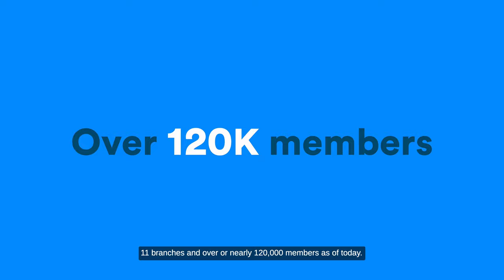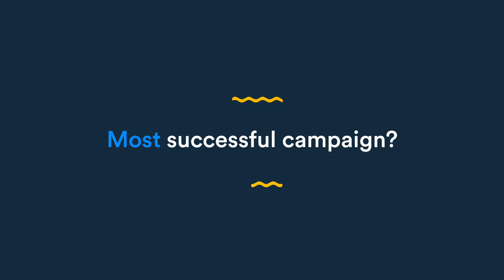Florida Credit Union + Feathr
Beatrice Cherry, Senior VP of Marketing at Florida Credit Union, breaks down how they use retargeting ads to increase membership and sell more products — all with conversion tracking.

“In the last few years, we’ve dedicated more dollars to the digital area, and it’s just great to know that it leads to conversions….we’re able to measure how many of those conversions became funded loans….so really, we’re getting into calculating the true ROI,” says Cherry.

// ABOUT FEATHR

Use Feathr’s digital marketing tools to increase awareness, acquire new members, increase applications and more. Feathr simplifies promotions by providing a central place to manage digital advertising, email marketing, and influencer marketing campaigns, as well as build ads, landing pages, and more.